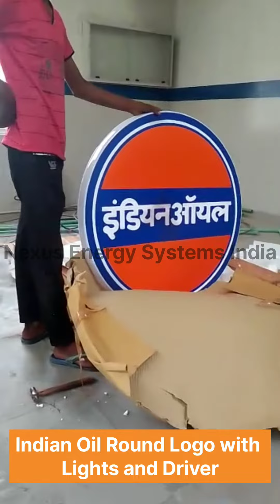Indian Oil Logo Unboxing and Review | Nexus Energy Systems India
Indian Oil Canopy Round Logo
Diameter: 1mtr x 1mtr
Material: Die Cut Mould Acrylic
Print: UV Print Matte
Packaging Type: Wooden Box

आदरणीय प्रणाम
Nexus Energy Systems भारत की सबसे बड़ी पेट्रोल पंप रेनोवैसन कंपनी है, जो सभी कंपनी के पंप रेनोवेसन, केनोपी न्यू , केनोपी  रिपेरिंग ओर मेंटेनेन्स,ड्राइव वे, पैनल, पोल्स, लाइट, कूलर ,एयर मशीन , कंप्रेसर ओर आपके पेट्रॉल पम्प से जुड़े सभी उत्पाद ओर सेवाएं बहुत अच्छे दाम ओर कार्य के साथ उपलब्ध करवाता है।

Connect Us:
Nexus Energy Systems Indore
Mr Krishna Agrawal

IOCL Petrol Pump Development and Modernization
Deals in: Petrol pump Development Consultant - Petrol Pump Canopy Structures - Driveway - Kerb Stones - Pump Renovation - Roofing - False Ceiling  - IOCL RVI Fascia (New Design) - Small Canopies - Air and Water Canopy - Canopy Lights and Speakers - Foundation and Civil work - DAG Machine - Air Compressors - IOCL Uniform and Testing Kits - Fire Solution - Octagonal Poles - Petrol Pump Lights -